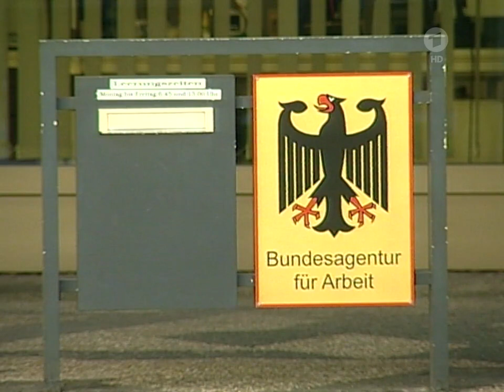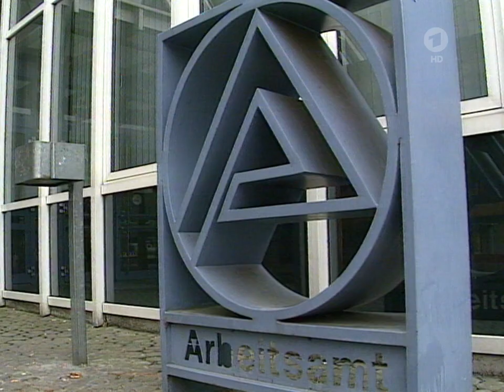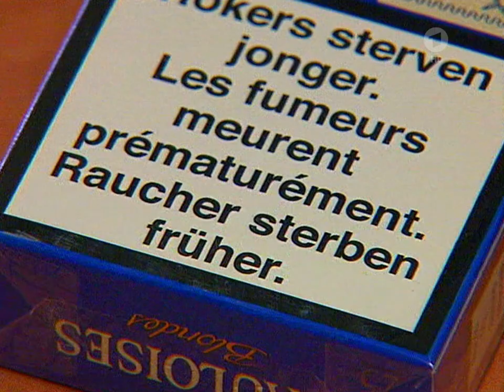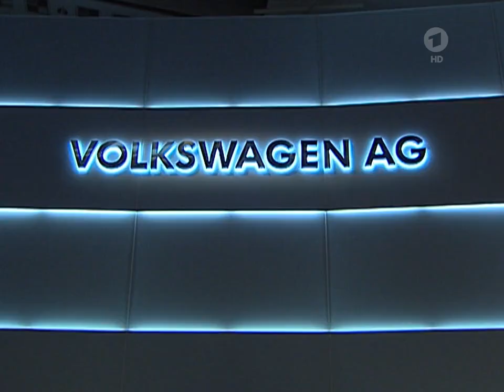Bundesagentur für Arbeit, Einigung bei Agrarbeihilfen vom 22.04.2004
Arbeitslosengeld II, der Bundesagentur für Arbeit
Einigung bei Agrarbeihilfen